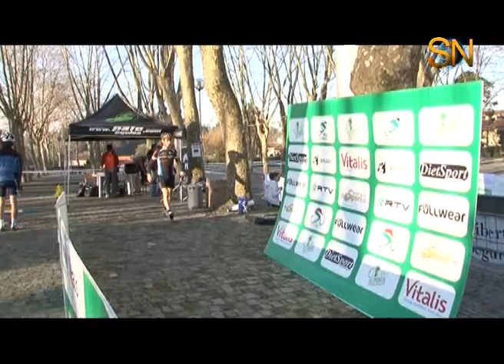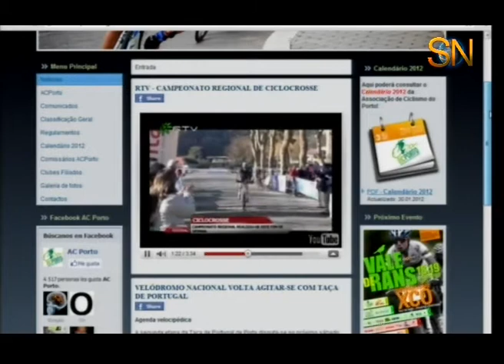Comentário de desporto no Show de Noticias de 2 Fevereiro 2012